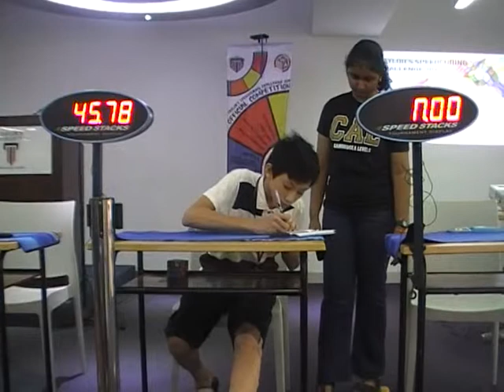Official 3x3 Average of 5 - 44.26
Taylor's Speedcubing Challenge 2014

(First Round) 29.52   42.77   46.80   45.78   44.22

Cube: Rubik's Cube
Method: Fridrich and Beginner